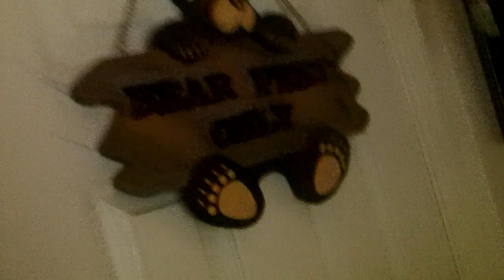house vibrate.- memphis audio twelve 1000watt kenwood amp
1 memphis audio 12 on 170rms vibrateing my moms stuff in da house at 30ft :)